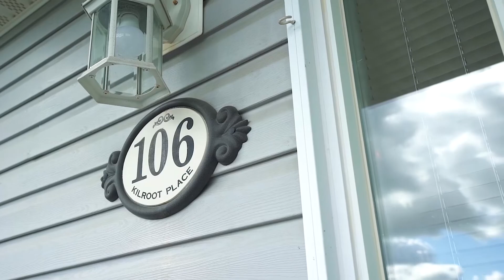SOLD LISTING: Antrim Glen | Sarah Middleton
Settle in to this 2 bedroom bungalow and be prepared to enjoy life as a retiree or empty-nester in this exceptional, land lease community! Lovely, carpet-free home is easy to maintain, includes all appliances, main floor laundry, and is fully finished - including rec room, family/games room, and a bonus room downstairs. Lots of space to have friends & family visit in this 1,465 sq.ft. home on a quiet cul de sac in Antrim Glen. Very private backyard with large deck, with views of nothing but trees, birds & wildlife. Single garage with inside entry, plus double-wide parking in the driveway accommodates your vehicles nicely. Enjoy all this community has to offer - outdoor salt water pool, nature trails, social activities & more! Ideally located between Cambridge & Waterdown, just 20 min to everything!

Inclusions:  FRIDGE, STOVE, DISHWASHER, WASHER, DRYER